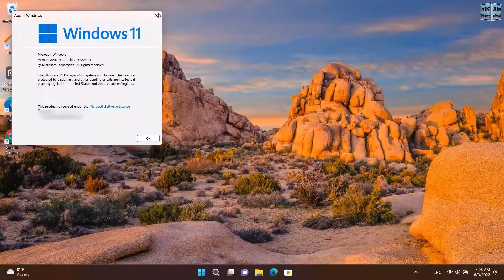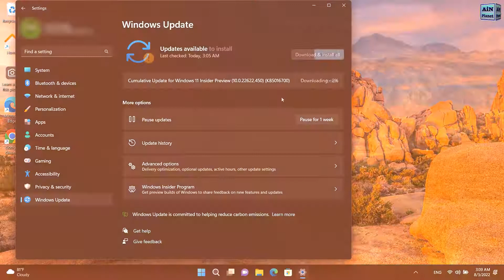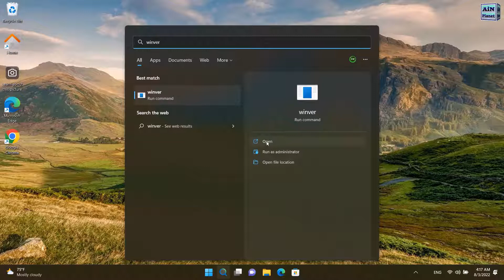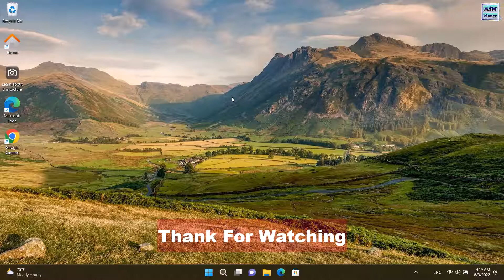New Cumulative Update for Windows 11 Insider Preview 10 0 22622 450 KB5016700